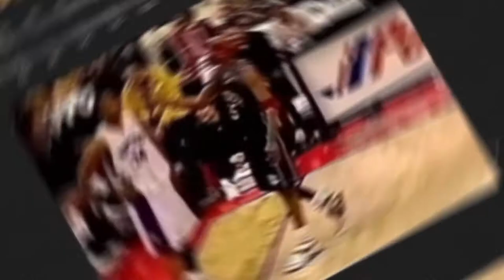Craziest NBA Ejections Ever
It's pretty obvious that you'll get ejected from an NBA game for doing something against the rules. We can expect that. But there are some things that NBA players have been ejected for that still have us scratching our head. So today we are gonna go over some of the craziest ejections in the NBA.